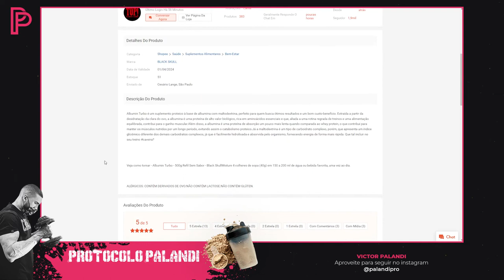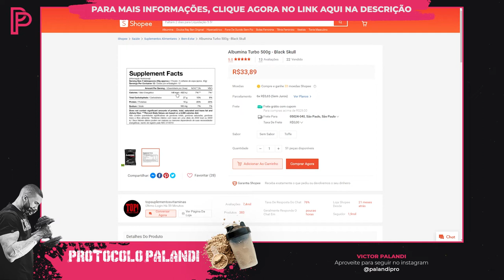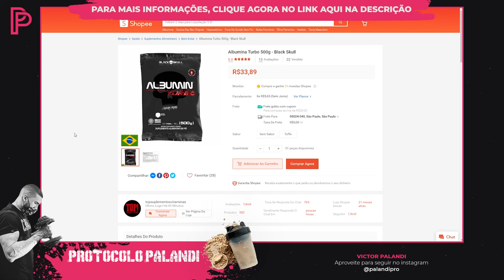Albumina Turbo Black Skull: A Verdade Revelada [É boa? Vale a pena?]